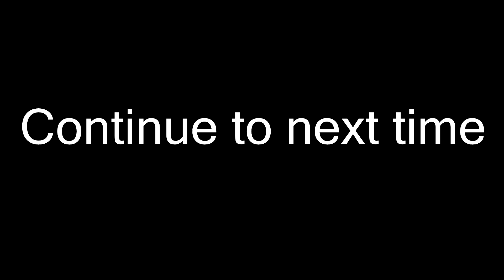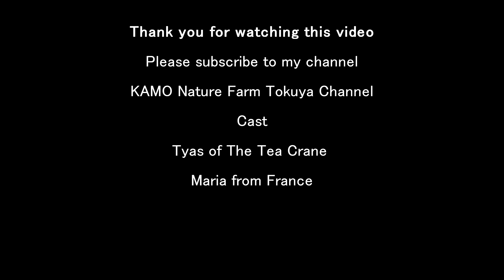Maria came to see me. She started to plant tea tree in France. #1 フランスからお茶の栽培。始めたMariaさんが来ました 加茂自然農園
Maria came to see me. She started to plant tea tree in France.
 The Tea Crane Tyas guide her to my tea field.